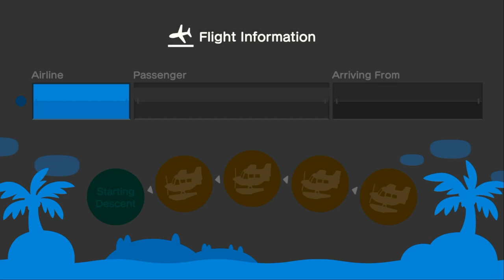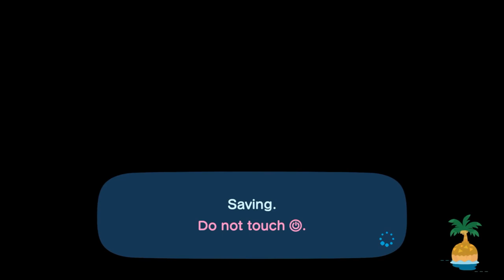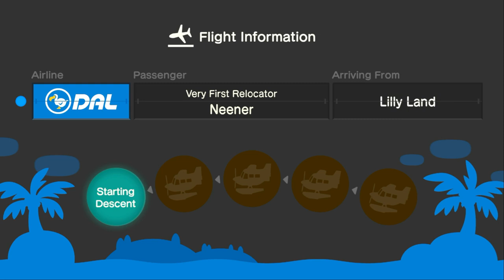I Visit Zaya At His Island Again & Milo's Treasure Island In ACNH (Feat: Others On Treasure Island)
Shoutout To Milo For His Treasure Island

Today, I Went To Visit @ZayaCobleGames  At His Island For Hula Dancing Again Before Coffee Break, & It Was Kind a Fun.

After Zaya's Island, I Went To Visit Milo's Treasure Hunt Called "RIO", I've Done A Lot Of Treasure Islands Many Times To Take Treasure Stuff After Kyle Sent Me The Dodo Code Few Month Ago.

So, Thank You Very Much Milo For The 4 Treasure Things, I Appreciate it.

The Others Are Vicky♡, Lyna, & Neener On Milo's Treasure Island.